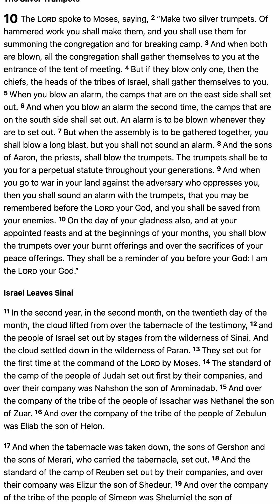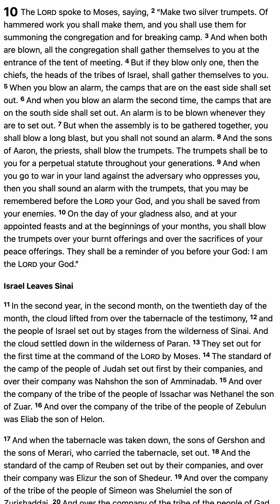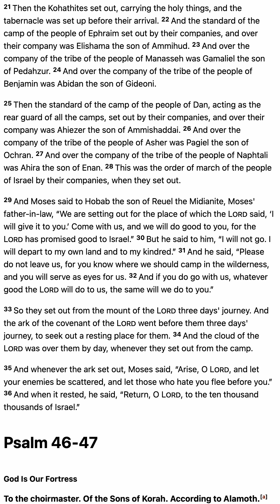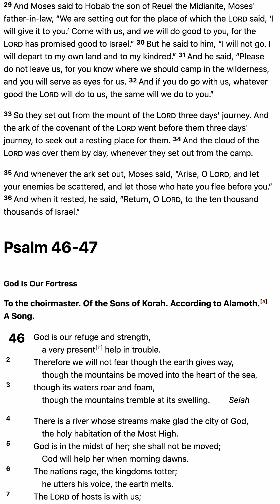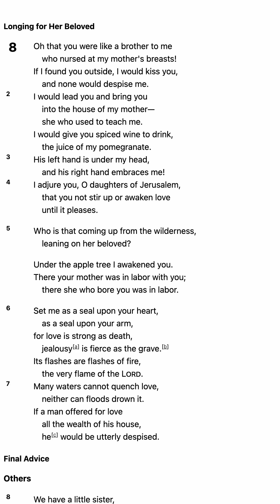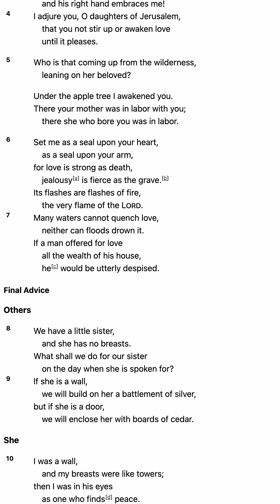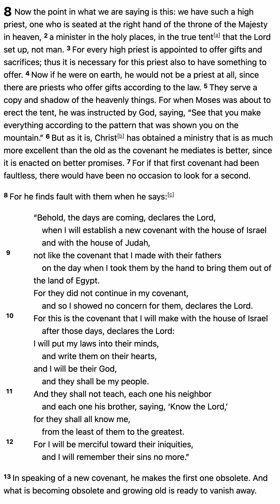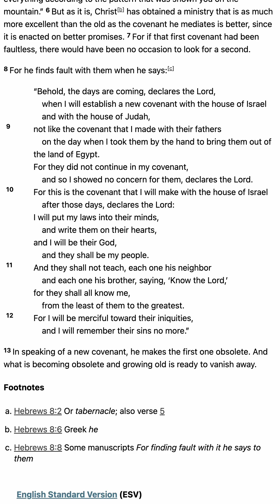M'CHEYNE BIBLE READING PLAN 2024 - May 3